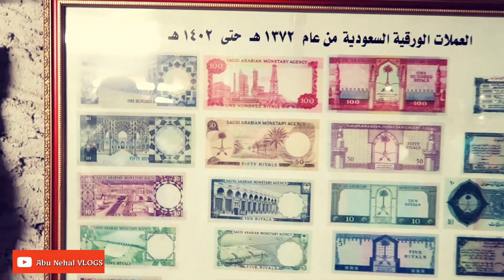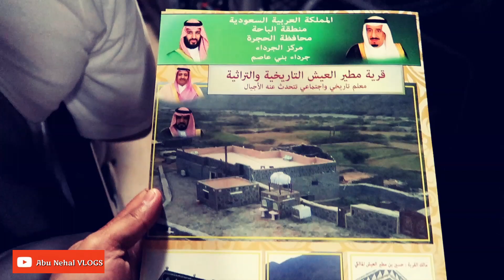نمنا في قصر افراح 🏕 | الجزء الاخير من اليوم الاول من هايكنج الحجرة الاول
فلوق 255 فلوق سفر محافظة الحجرة
هايكنج الحجرة الاول
قابلت أصدقاء_ابو_نهال في الحجرة

اول مرة اجرب الهايكنج صراحة تجربة لا تنسى
فله و ناسة مغامرة استكشاف
شوف الفلوق

فلوق في ينبع
وناسة فله حماس
تحديات
مسابقات
تغطيات
يوتيوب ينبع
عيال ينبع
بنات ينبع
جمال ينبع
بحر ينبع
ينبع الصناعية

ابو نهال
فلوقات ابو نهال
اول فلوقر في ينبع
اول يوتيوبر في ينبع
ملك اليوتيوب في ينبع
يوتيوب مكة
yanbu youtube
ينبع
احسن قناة في اليوتيوب
yanbu vlog
محافظة الحجرة
محافظ الحجرة الدكتور فيحان العتيبي
مشاة ينبع
مشاة الحجرة
مشاة مكة
مشاة جدة
مشاة المدينة
مشاة القنفذة
مشاة الباحة
مشاة المخواه
مشاة رجال المع
مشاة بلجرشي
مشاة الخميس مشيط
مشاة الرياض
مشاة السعودية
هايكنج السعودية
جدة هايكرز
القرية التراثية
لقاء مع محافظ محافظة الحجرة الدكتور فيحان العتيبي